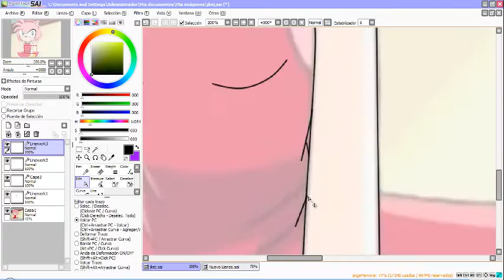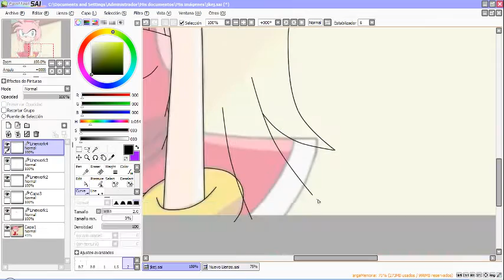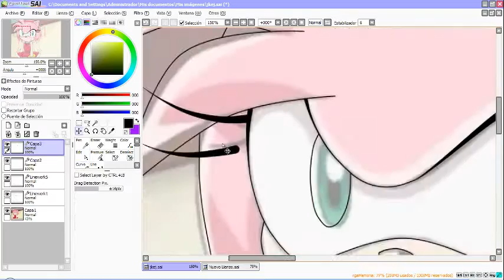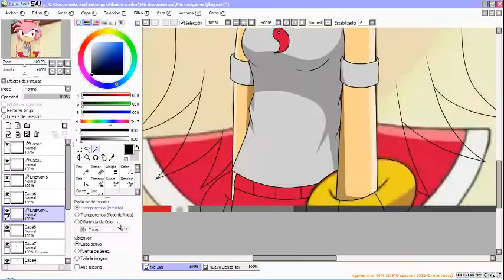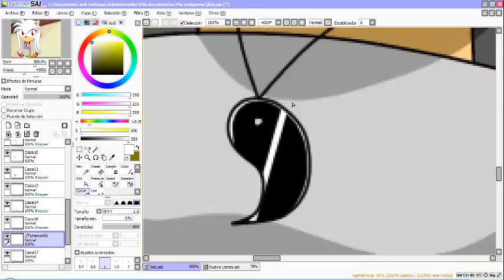Recoloring Amy to Lady Patry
LEER DESCRIPCIÓN

No hago requests, es una comisión
El personaje no me pertenece